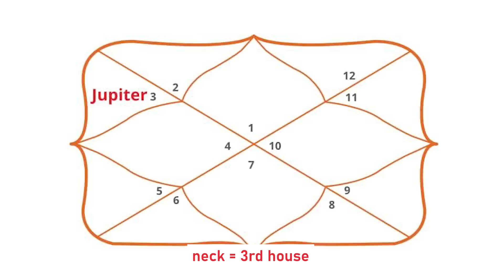DO NOT WEAR GEMSTONES | GOLD JEWELLERY WITHOUT KNOWING THIS @DrArjunPai | GEMSTONE ASTROLOGY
Latest Dr Arjun Pai Astrology interview /  video Teacher / Researcher /  educates us about the four important Astrological parameters or conditions under which an Astrologer can recommend gemstone jewellery as a remedy to his clients . Several Tarot Card Readers recommend crystals for healing and crystals for luck or good health without considering a person's planetary positions. Dr Arjun Pai also moves on to clarify if everyone can wear Gold and if Gold is auspicious or lucky to wear as jewellery for everyone equally.

People often wonder if they can wear Lucky Gemstones like Yellow Sapphire , Blue Sapphire, Ruby , Coral Stone ( Munga Stone ) and if wearing them can enhance their luck. However it is a well known fact that wearing some stones like Blue Sapphire or Neelam can be highly risky

Dr Pai also moves on to explain the concept of Dhatu, Mula , Jeeva very beautifully and reveals other beautiful remedies for planets that are more convenient and less expensive in comparison to wearing a gemstone.

This episode is part 4 of the first interview series with Dr Arjun Pai @DrArjunPai  Preetika Rao's channel.